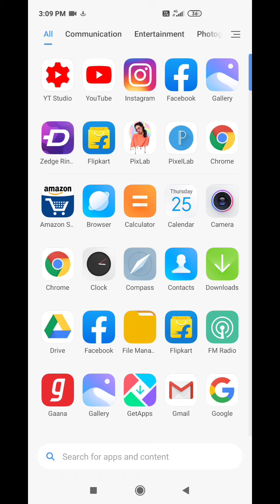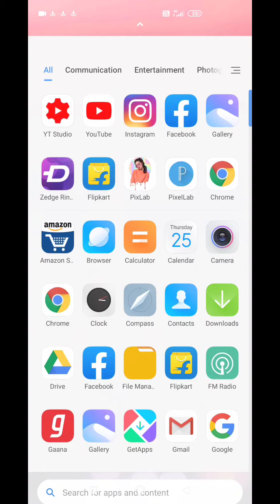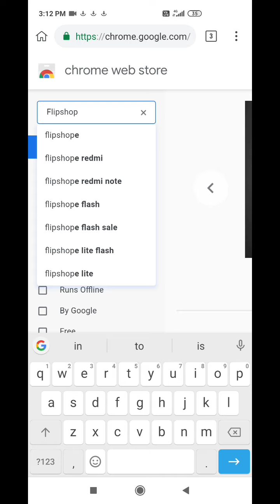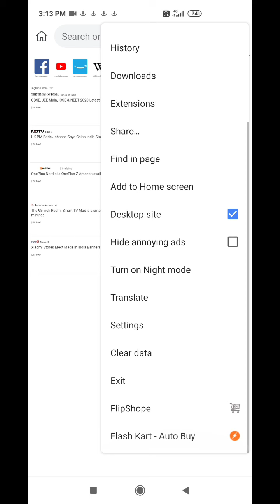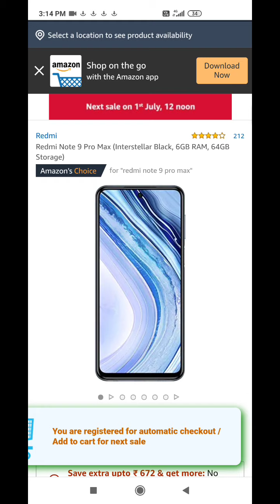Flipkart Flash Sale Autobuy | Flash Sale Autobuy Trick | Redmi note 9 pro max ko book kaise kare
Dosto umid krta hu ki aapko yeh video pasad aaya hoga.

It's my Passion to upload technical videos on youtube
Because i want to become a bigggg technical youtuber.

Jia Hind
Jia Pubg